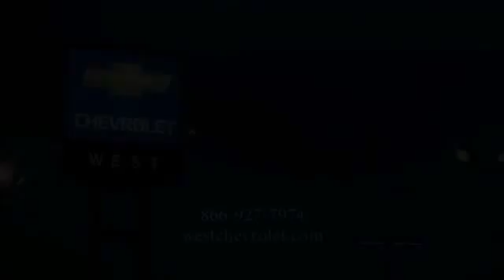2015 Chevrolet Impala Alcoa TN 120198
2015 Chevrolet Impala LT w/1LT

West Chevrolet
3450 Airport Highway

NOTITLE